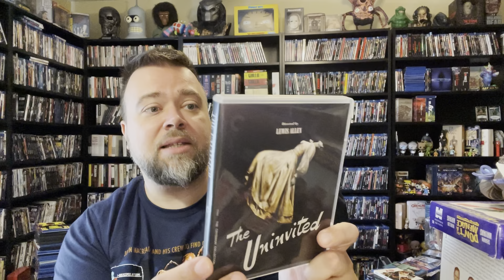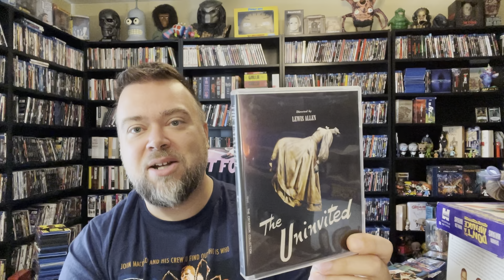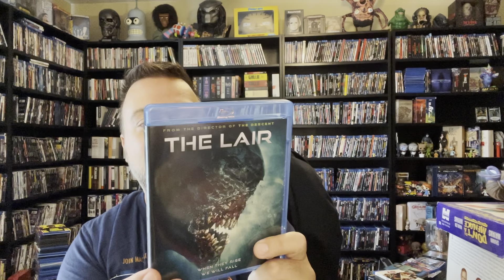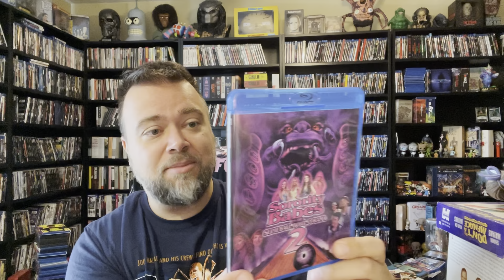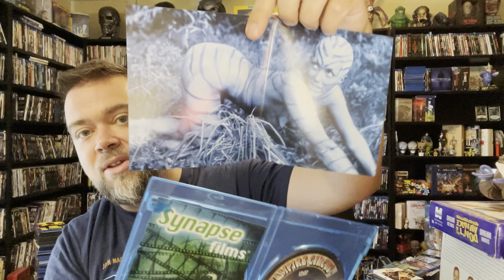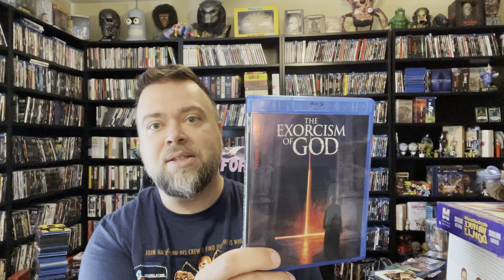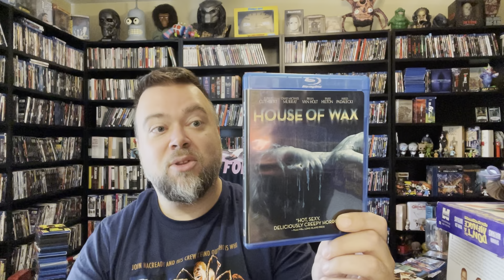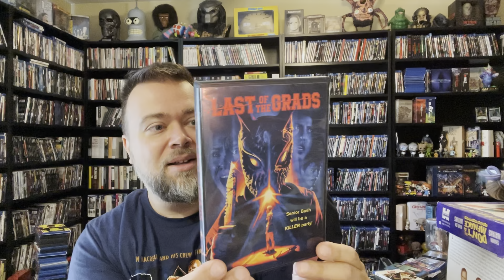What Didn’t Make The Shelf HORROR Edition! 17 Blu-Rays & DVDs I’m Getting Rid Of From My Collection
What didn’t make the shelf / collection episode 20

OOP
Rare
Slipcover

Dvds
Arrow Video
Criterion Collection
Twilight Time
Paramount Presents
Steelbook
Rant
Christmas movies
Movie talk
Unpopular opinions
Upgrades
Duplicates
3D Blu-Ray Steelbook
Rant
Reaction
Hot take
Unpopular Opinion
Picture quality
Audio quality
Transfer
Special features

Movie reviews

Rant
New artwork different
4K Ultra HD
Upgrade

31 Days Of Halloween 2023
Horror Edition
Upgrades galore
Massive lot downsize downsizing

Horror movie Edition